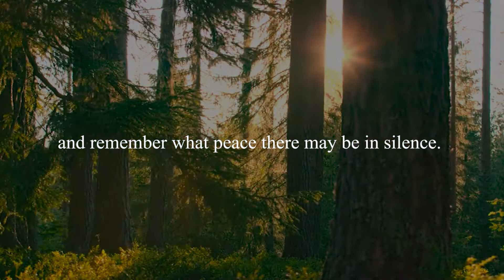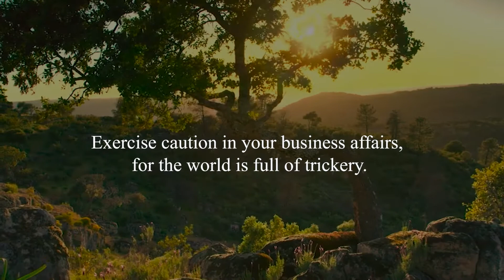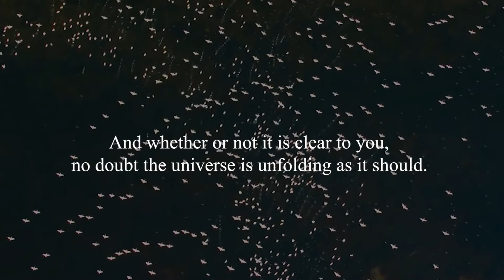Desiderata - A prose poem for an authentic life, read by Dr. Nikos Linardakis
Dr. Nikos shares one of his favorite poems, in this reading of Max Ehrmann's poem, Desiderata.

In Latin, "Desiderata" means "Things Desired." The poem inspires people to foster the richer virtues, like tolerance, peacefulness, understanding, kindness and more. The words will help with coping. They bring meaning and understanding to life's challenges. Hoping to recognize our role in life, as an important part of this universe, to give back and to attain some level of happiness along the way.

We'd like to share more videos and appreciate your comments. Thank you in advance.

Poem: Desiderata
Poet: Max Ehrmann
Film Credit: Footage from BBC Documentary "Seven Worlds One Planet"
Reading: Dr. Nikos Linardakis
Special Thanks to my son Constantine